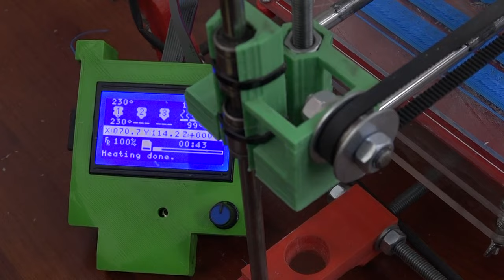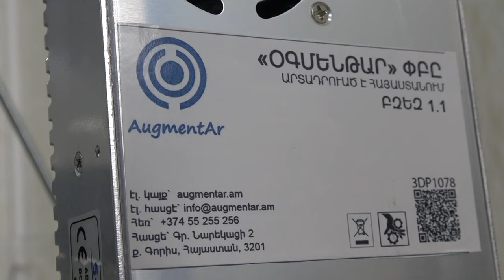Օգմենթար ընկերությունը նոր հնարավորություններ է ստեղծում երիտասարդների համար